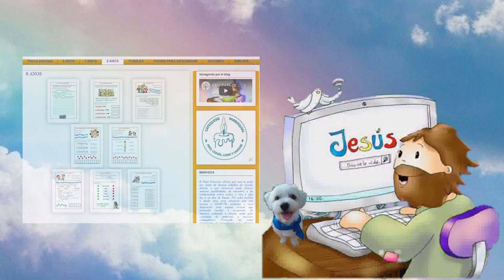Catecasa de ares. San Antonio Abad